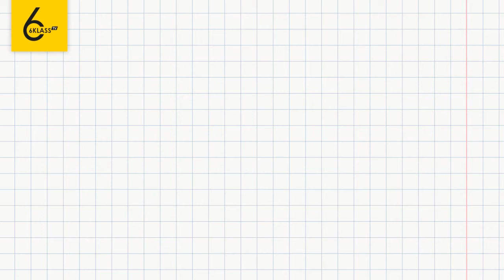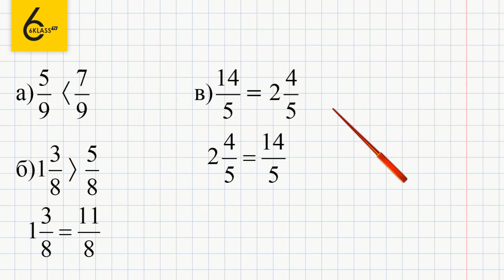Задание №172 - ГДЗ по математике 6 класс (Виленкин)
Для того чтобы выполнить задание №172, в котором требуется сравнить дроби, нужно знать, что означают числитель и знаменатель дроби.